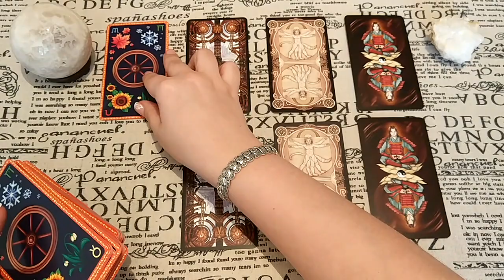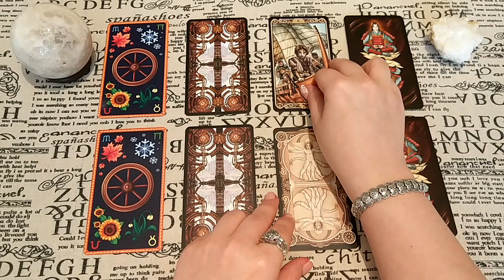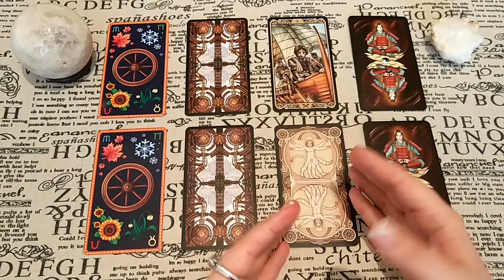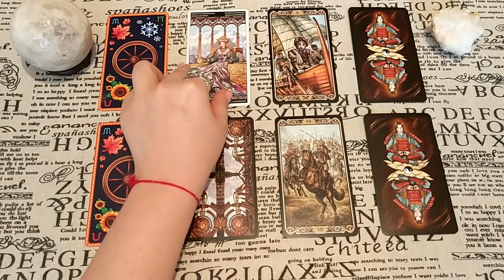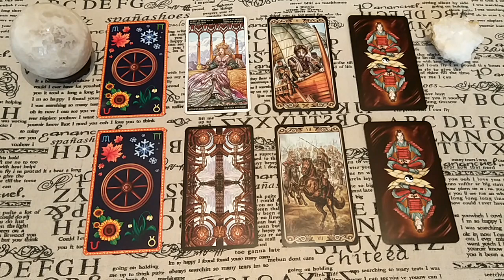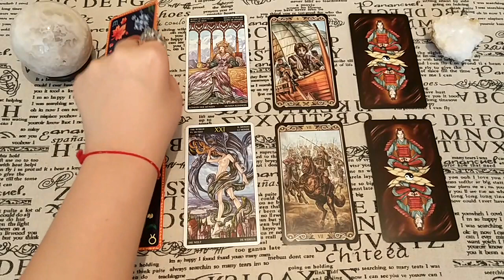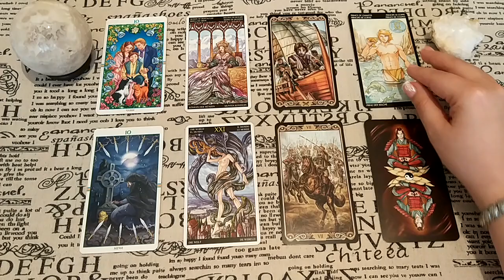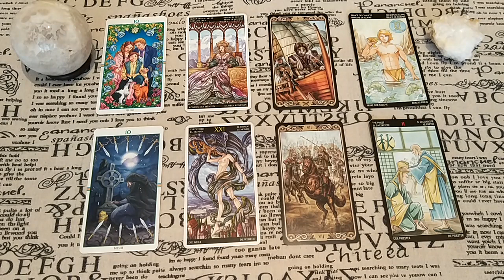В чем Ваша и задуманного человека слабые стороны? Общий расклад.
В чем слабость задуманного человека? На какие точки можно давить при необходимости? А какова Ваша слабость в этих отношениях? Ответ дадут Таро!